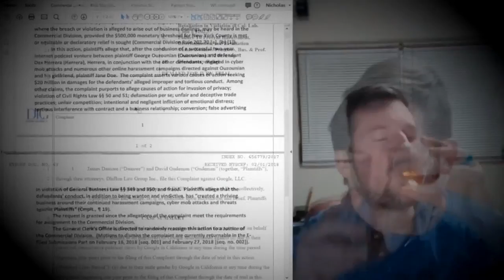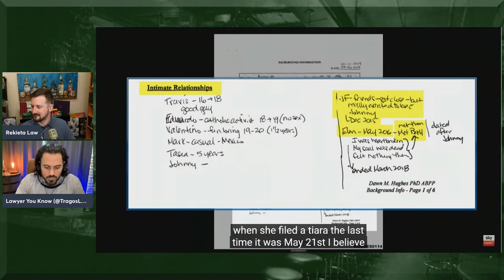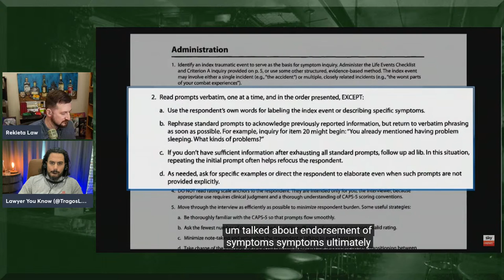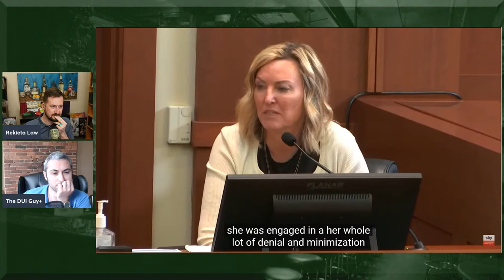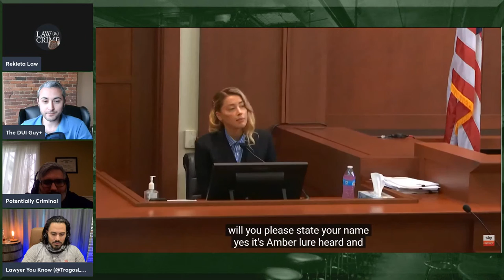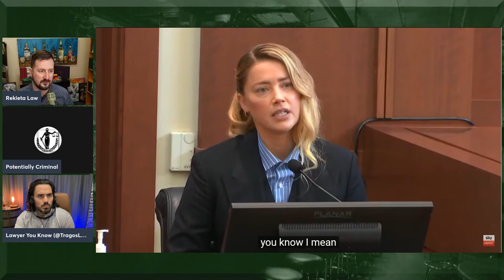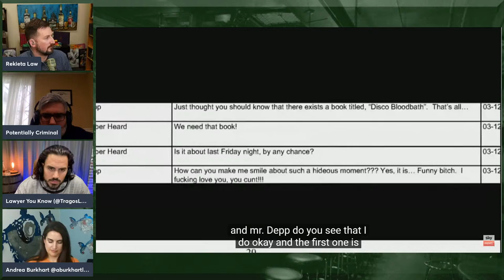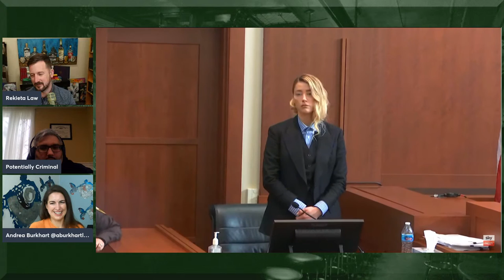Johnny Depp vs. Amber Heard Trial LIVE! - Day 14 - Amber Heard TESTIFIES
We'll open the day with Dr. Karen (Dawn Hughes) cross examination and then reportedly move into the examination of Amber Heard. Should be a bombshell of a day.

Joined by @LawyerYouKnow @TheDUIGuyPlus @PotentiallyCriminal @RunkleOfTheBailey

Credits!